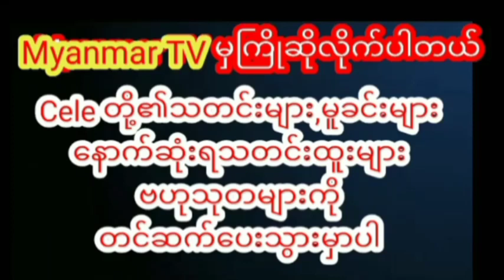နှိုင်းယှဥ်မြင့်မိုရ်ကူညီစောင့်ရှောက်မူတွေကြောင့်အဆင်ပြေတဲ့အကြောင်းပြောလာတဲ့ညီနန္ဒ#myanmarcelenews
သရုပ်ဆောင်နှိုင်းယှဥ်မြင့်မိုရ် ကူညီစောင့်ရှောက်မူတွေကြောင့် အဆင်ပြေတဲ့အကြောင်းပြောပြလာတဲ့ မင်းသားကြီးညီနန္ဒ#myanmarcelenews